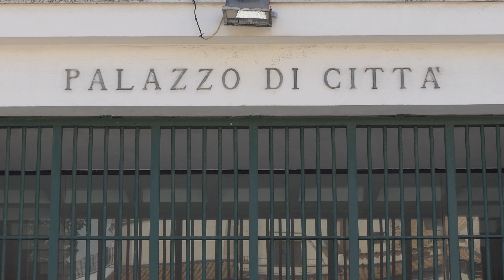RILASCIATA AUTORIZZAZIONE AMBIENTALE PER CENTRO OLIO ENIMED